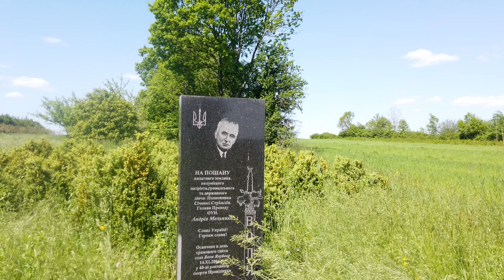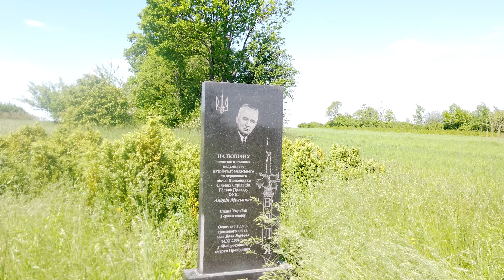Як живе зараз рідне село засновника ОУН Анрія Мельника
Всім привіт, нині мандри завели в нас невеличке село біля Дрогобича яке зветься Воля Якубова. Село передовсім відоме тим, що це рідне село лідера ОУМ(М) Андрія Мельника, а це погодьтесь непересічна людина. Чи памятають його в рідному селі? Чи якось увічнили память видатного земляка, що іще цікавого тут є? Про все це і не тільки у нашому новому відео. Запрошуємо до перегляду.

✔ Жми ДЗВІНОЧОК! - І не пропустиш наступне відео.
✔ Залишилися питання? Є думка? Напиши в КОМЕНТАРЯХ! - Ми обов'язково відповімо)

0:00​​ Нині у відео
0:29 Знайомимось з селом
0:55 Меморіал боцям за Волю України
1:30 Чудовий храм
2:27 Катаємось селом
3:18 Музей Андрія Мельника
4:33 Дякую за увагу)